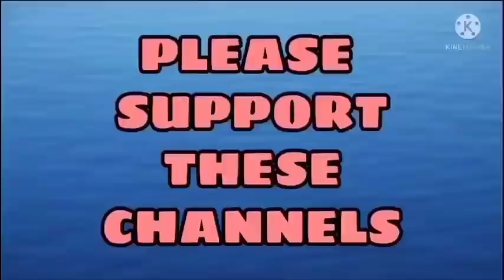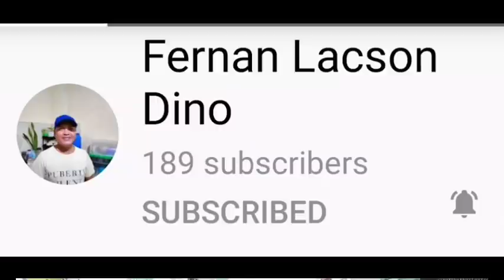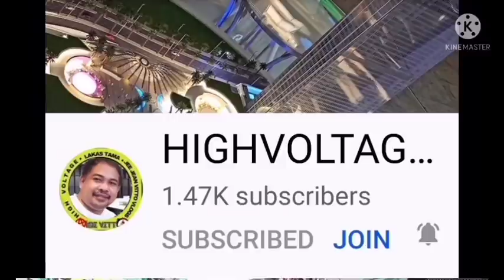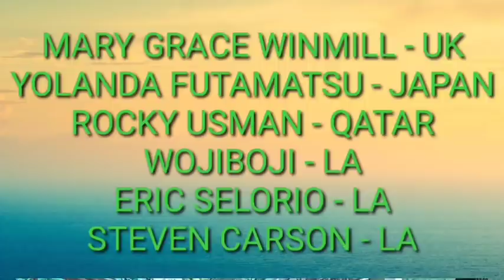ANG HINDI ALAM NG MARAMI KAY KUYA VAL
RED NOVENO CHANNEL PRESENTS: ANG HINDI ALAM NG MARAMI KAY KUYA VAL